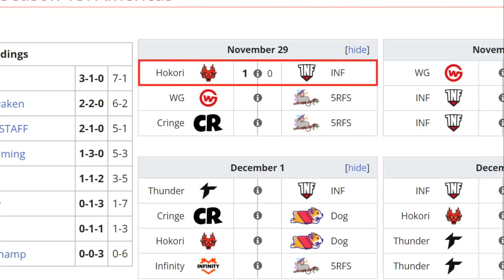HOKORI VS INFAMOUS BO2[GAME 2] LUMIERE VS MNZ - BTS PRO SERIES 13:AMERICAS - DOTA 2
🚨 [INFAMOUS GAMING]
✅ Templar Assassin - Mnz
✅ Rubick - Sebas
✅ Timbersaw - Oscar
✅ Rubick - Slad1n
✅ Tidehunter - Catyou (Wudota)

🚨 [HOKORI]
☑️ Huskar
☑️ Batrider - 4nalog
☑️ Doom - Vitaly
☑️ Snapfire - Thiolicor
☑️ Clockwerk - Gardick